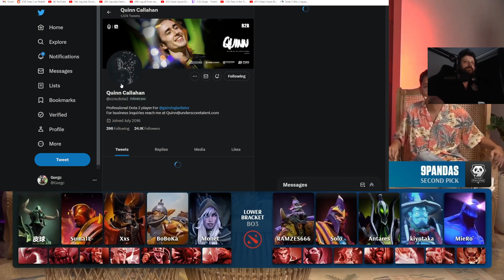Quinn on Pure Issue about watching live while playing in Dota 2 Major